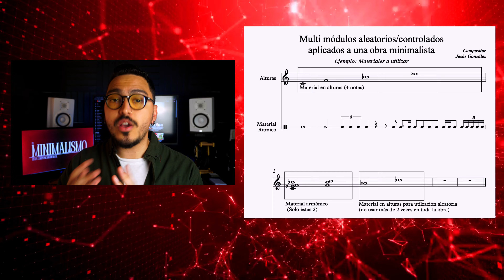Éste es el Estilo que TODO COMPOSITOR Debe DOMINAR si quiere obtener más trabajos musicales 2024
¡Mis infoproductos!  (RECUERDA INDICARME EN COMENTARIO LOS MATERIALES QUE QUIERES QUE ENVÍE)
📌  ADQUIERE MI MASTER CLASS ONLINE PRE GRABADA SOBRE EL MINIMALISMO EN LA COMPOSICIÓN MUSICAL.

📌  ADQUIERE EBOOK SOBRE EL MINIMALISMO EN LA COMPOSICIÓN MUSICAL.

📌  ADQUIERE MI MASTER CLASS ONLINE PRE GRABADA + EBOOK  SOBRE EL MINIMALISMO EN LA COMPOSICIÓN MUSICAL.

📌 ADQUIERE MI CURSO ONLINE DE HERRAMIENTAS MODERNAS DE LA COMPOSICIÓN

📌 ADQUIERE MI EBOOK "HERRAMIENTAS MODERNAS DE LA COMPOSICIÓN + EBOOK GRATIS AQUI: ➔

📌  ADQUIERE MI EBOOK "EL SISTEMA DE LOS EJES DE BARTOK "

📌 ADQUIERE MI EBOOK: "TÉCNICAS Y SECRETOS DE LA ORQUESTACIÓN MODERNA

📌 ADQUIERE MI GUÍA PARA COMPOSITORES "TESITURAS INSTRUMENTALES Y NOTACIÓN CONTEMPORÁNEA AQUI: ➔

📌 Si mi contenido te ayuda y aporta valor para ti, puedes realizar aportaciones voluntarias para que asi pueda seguir creando vídeos de forma regular.

📌 IMPORTANTE: Al momento de realizar el pago por favor coloca en la información del envío el info producto que quieres, o si es una donación, igual debes indicarlo, así podré saber cual de todos enviarte ya que hay algunos que tienen precios iguales.

MÚSICA DE AMBIENTE DEL VIDEO A NOMBRE DE JESÚS GONZÁLEZ LAGO/ TODOS LOS DERECHOS REGISTRADOS.